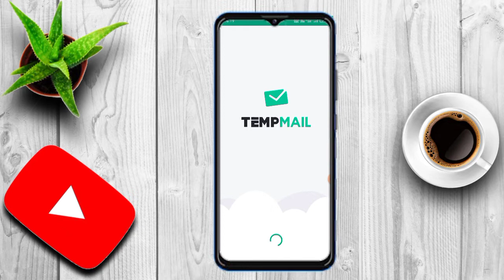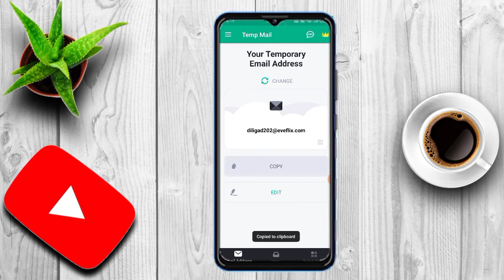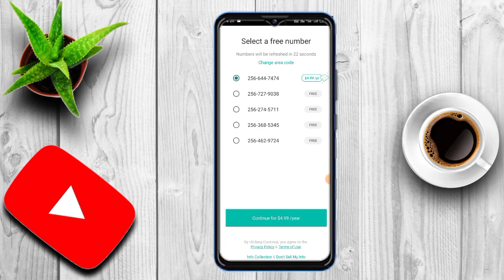2nd Line app Se Fake WhatsApp kaise Banaye || How To Create Fake WhatsApp ||Usa Fake kaise banaye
▪ hello guys kaise ho aap sab, ummid krta hi aap sab ache honge...To aaj ke video me, mai apko batane wala hu ki aap kis trah se, 2nd Line app Se Fake WhatsApp kaise Banaye

Note:- कोई भी problem होने पर instra पर msg करें और कही reply नहीं मिल पाएगा (thanku)
🔜 instra I'd - (yt_np_brand)

    '"Np Technology 2M"

Your Quaries :-

🔜 Apps Tips & Trick

🔜 Textnow, 2nd Line app tips & trick

🔜 Otp Bypass Tips & Tricks